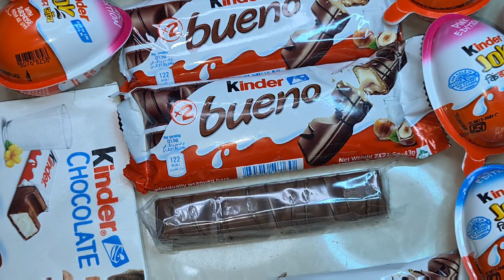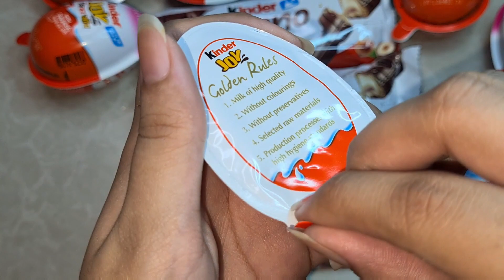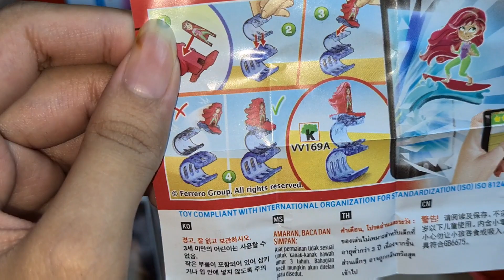kinder joy egg,kinder Buenos and kinder chocolate ,delicious chocolate New video